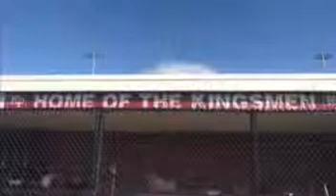Sports Marketing Final KP Baseball